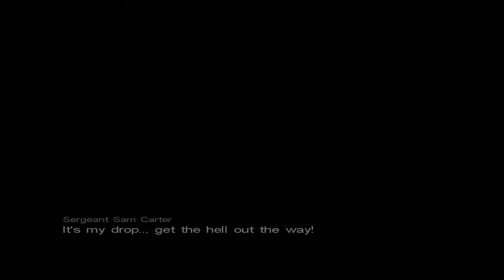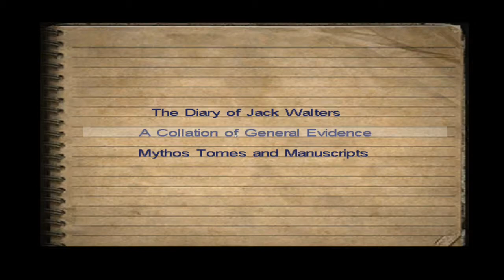CoC - DCotE - Pt 25 - Evil Starfish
Join me as we plunge into the world of H.P. Lovecraft in this dark tale of Jack Walters and his insane journey into the mysterious and evil world of Innsmouth and the secrets it holds.